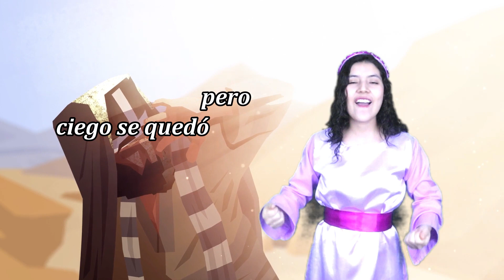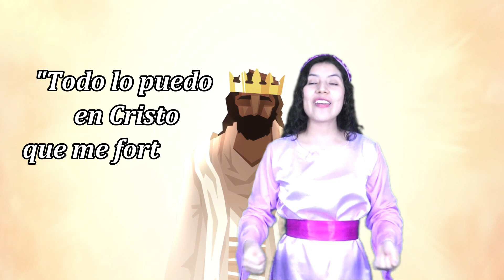ADORACIÓN INFANTIL SÁBADO 17 JULIO 2021